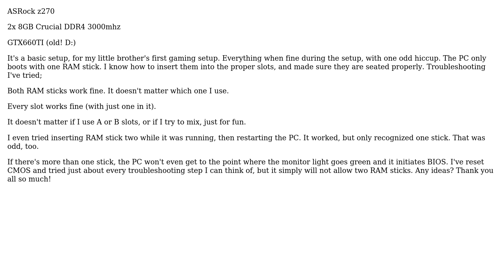PC only boots with 1 RAM stick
With thanks & praise to God, and with thanks to the many people who have made this project possible! You are responsible for your own actions.